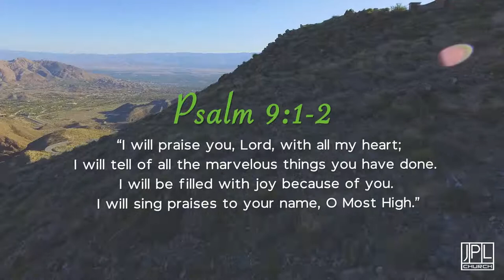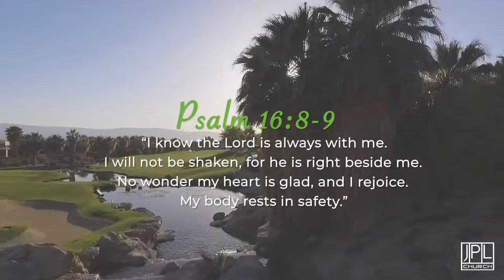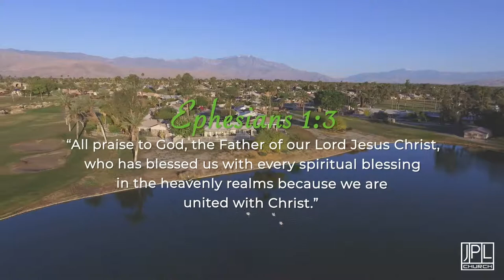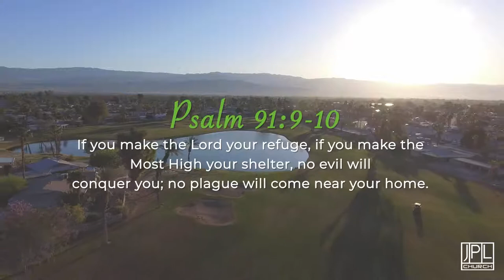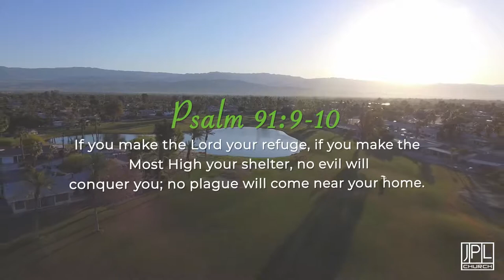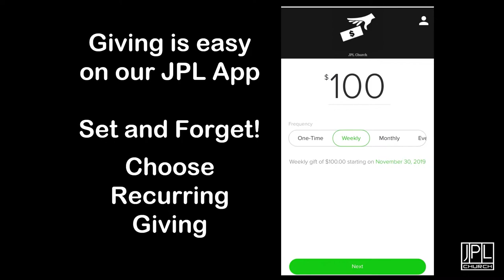Tsunami Warning | 6/28/20 | JPL Church (LIVE BROADCAST) ft. Pastor Steve and Marty Sorensen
We are going live right now with Pastor Steve and Marty Sorensen on Facebook and YouTube!
Join us for encouragement and blessing in this unusual time.